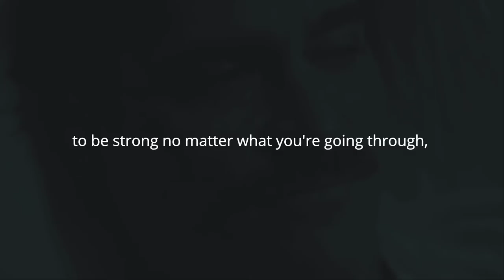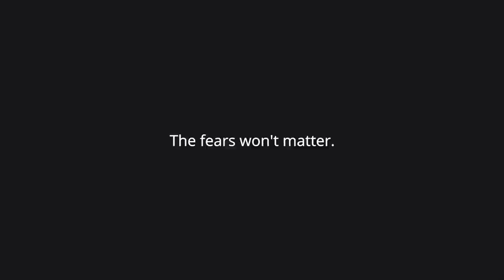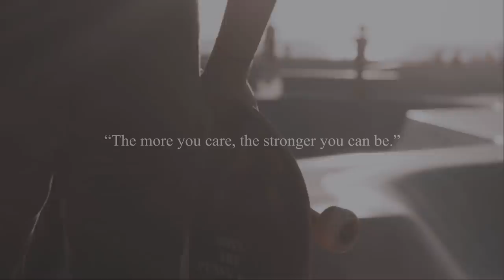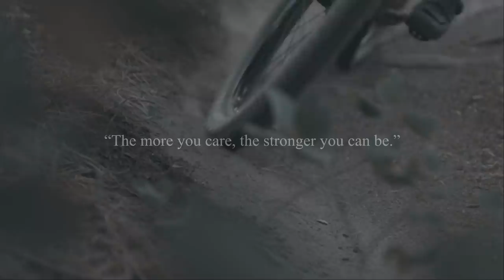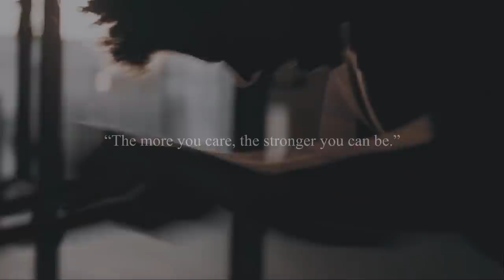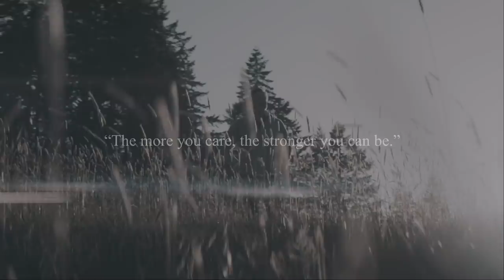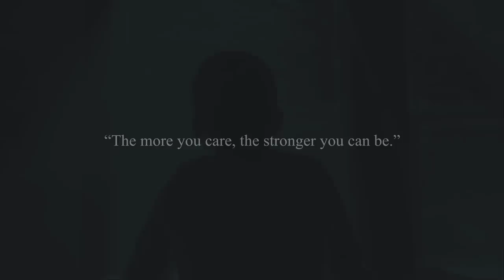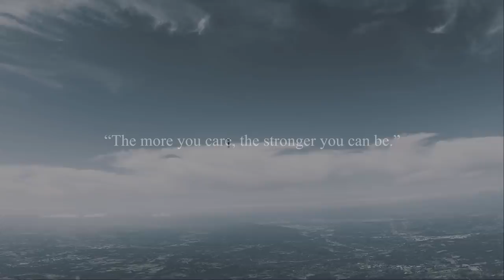DISCIPLINE YOUR THINKING - Music by Really Slow Motion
Speakers:
Juice WRLD
Jim Rohn
Les Brown
John Addison
Les Brown
Jocko Willink
David Goggins
Will Smith

Footage
All Video Footage through Videoblocksm Filmpac and Artgrid.

Music
Really Slow Motion
Whitesand
Borrtex